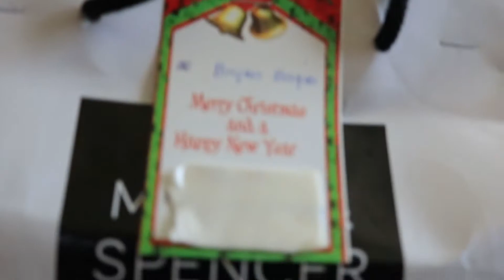Unboxing Early Christmas Gift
Thank you for your gift